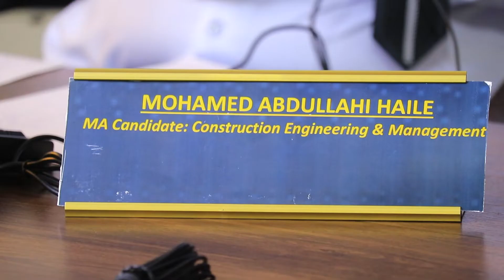MOHAMED A HAILE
We congratulate Zakaria A. Abubakar, Abdulkadir D. Abdulle, and Mohamed A. Haile on their thesis defenses today, in which they presented well-structured research papers.